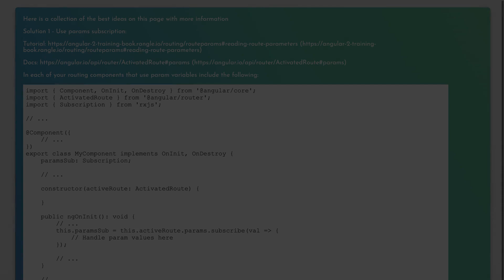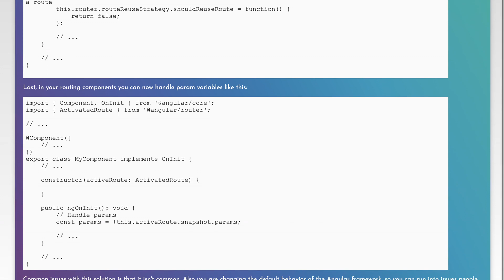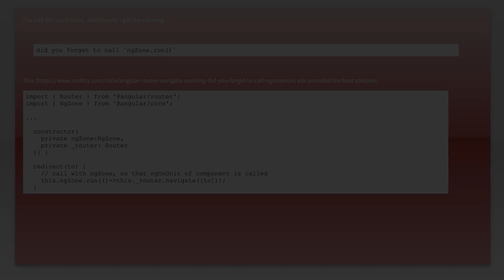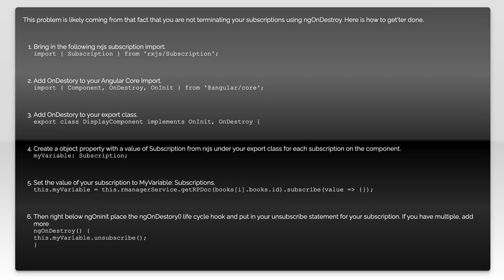Router Navigate does not call ngOnInit when same page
angular: Router Navigate does not call ngOnInit when same page

Just wanted to thank those users featured in this video:
S A (No Longer Available

Related to: angular, navigateurl, ngoninit